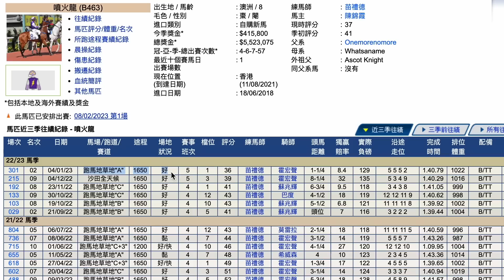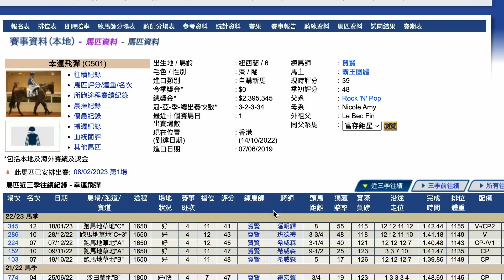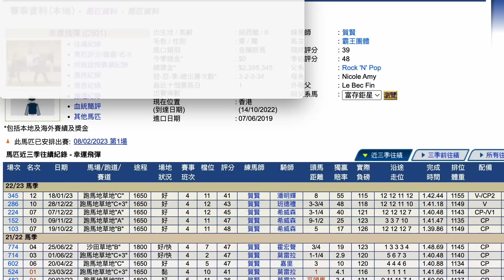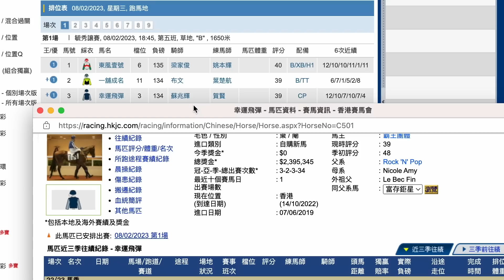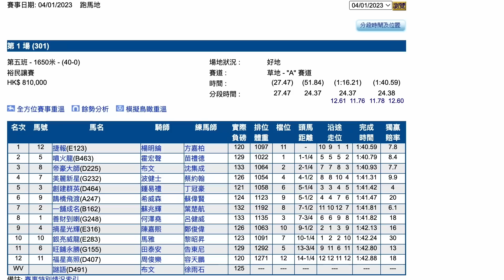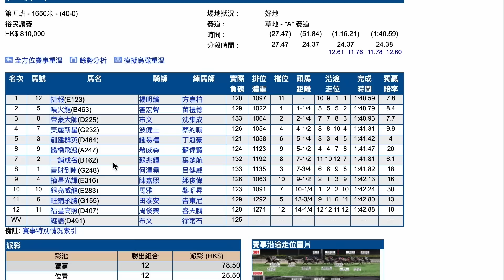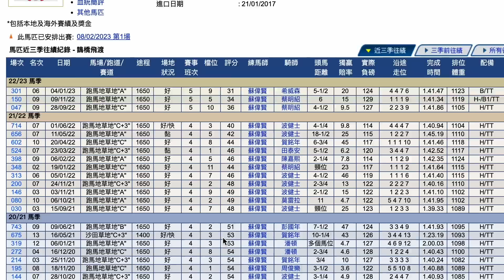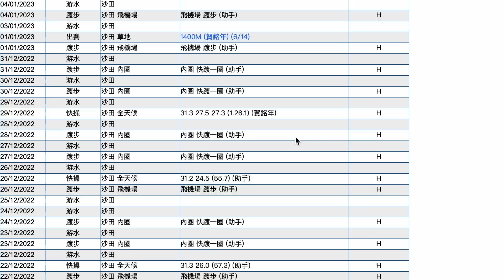【賽馬貼士】2月8日 爆冷場合買鐵三角｜賺鬼到嘔！｜今場強配蘇兆輝！就係出擊既目標！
｜ＦＯＬＬＯＷ　ＵＳ｜